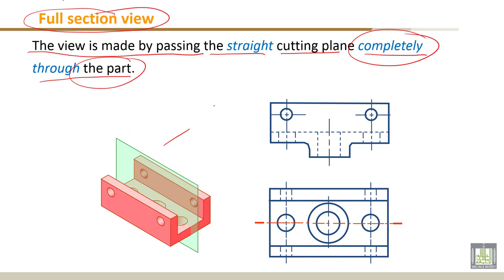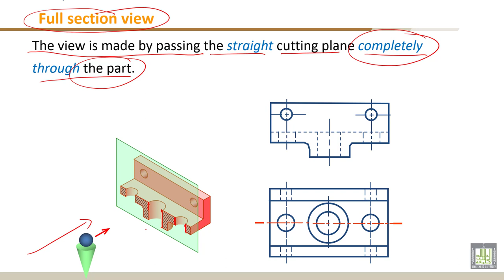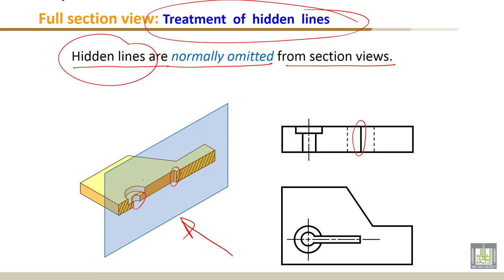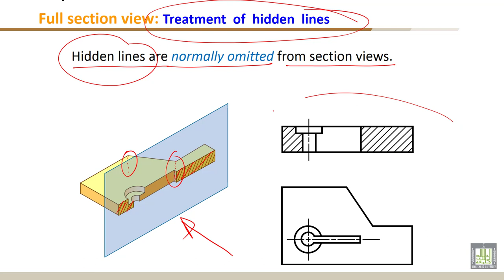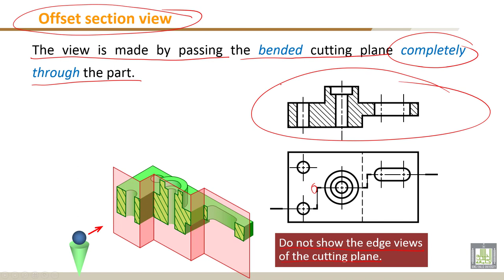Engineering Drawing - 1 | C7-L3 | Full section and offset section views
Lecture 3 : Full section and offset section views
- - Full section view
- - Offset section view